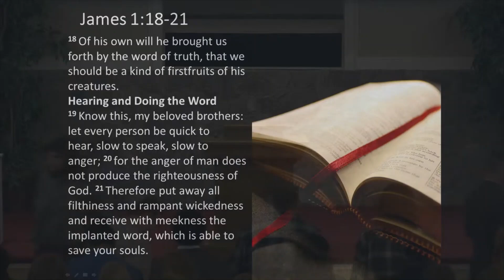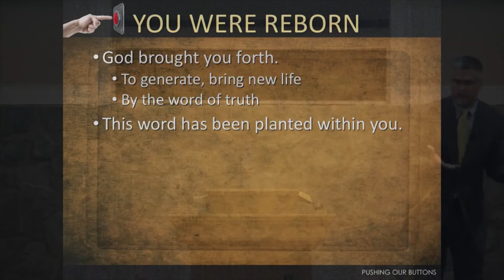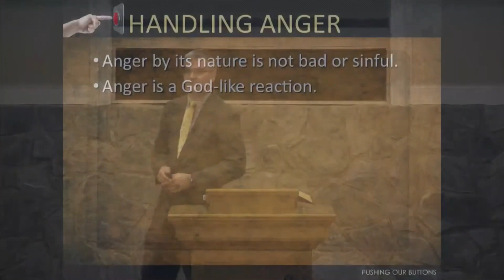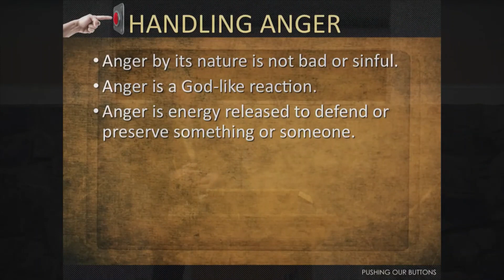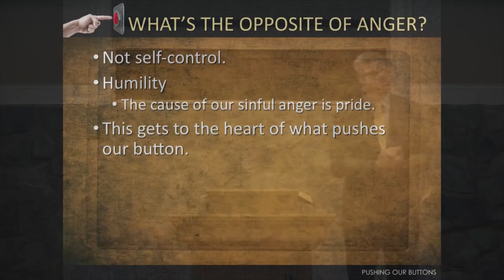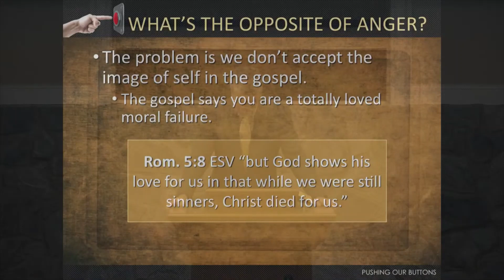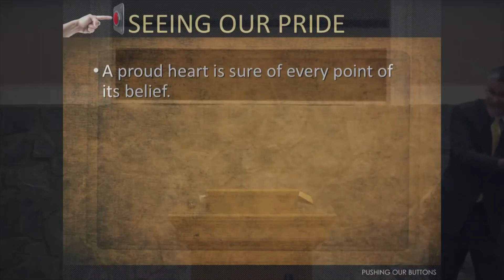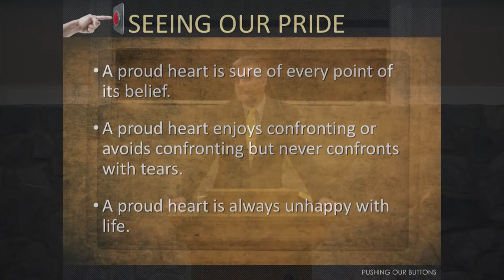Pushing Our Buttons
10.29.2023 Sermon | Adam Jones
"In the exercise of His will He brought us forth by the word of truth, so that we would be a kind of first fruits among His creatures.
This you know, my beloved brethren. But everyone must be quick to hear, slow to speak and slow to anger;  for the anger of man does not achieve the righteousness of God.  Therefore, putting aside all filthiness and all that remains of wickedness, in humility receive the word implanted, which is able to save your souls." James 1:18-21